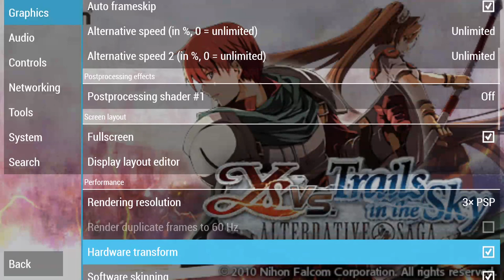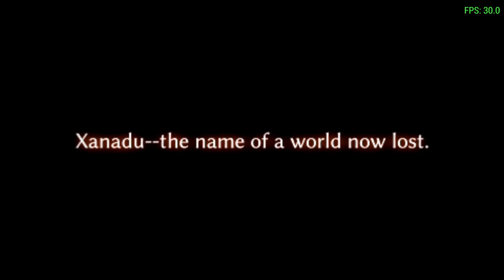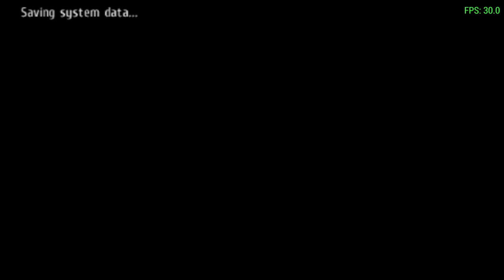y"s vs. trails in the sky alternative sava gameplay part 1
played though part one next week part 2